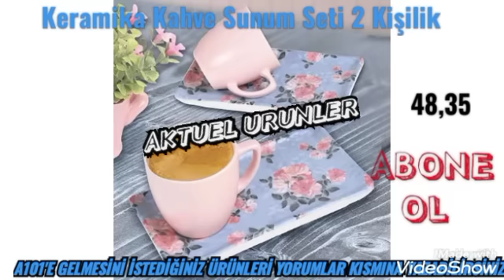HEDİYELİK ÜRÜNLER AKTÜEL ÜRÜNLER A101 15 NİSAN 2021 Aktüel Ürünleri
Herkese Merhaba Ben AKTÜEL ÜRÜNLER.

MART 2021 A101 marketlere gelebilecek  olan ürünlere hep birlikte bakalım.

A101 marketlere gelmesini istediğiniz ürünleri yorumlar kısmına mutlaka yazın. Bir sonraki videolarda görüşünceye dek kendinize iyi bakın takipte kalın hoşçakalın.